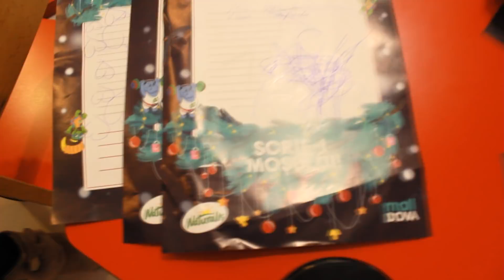Alegem rochie pentru matineul Sofiei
Se apropie matineul de Craciun, mergem la Mall sa alegem rochita pentru Sofia! Cumparam hainute si accesorii pentru Sofia si Sara!